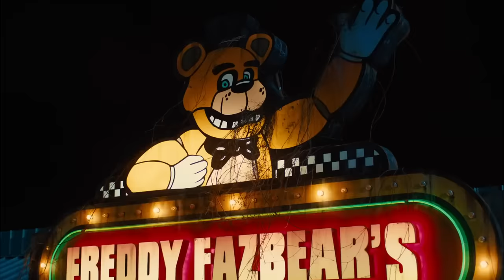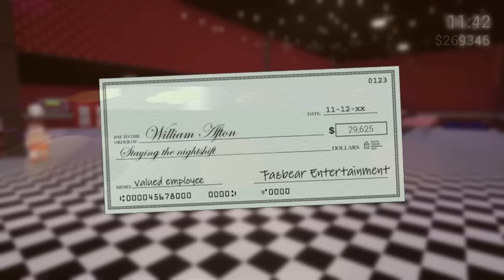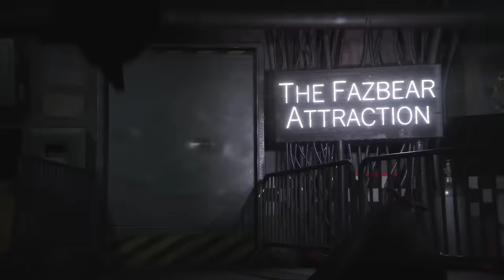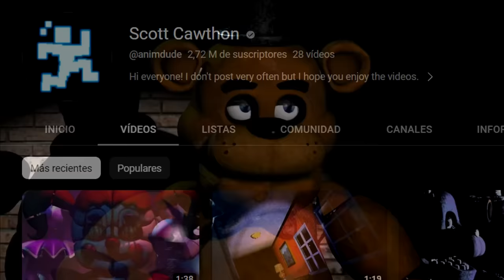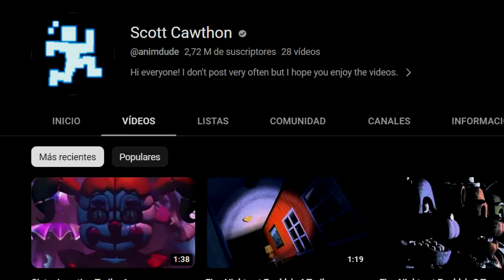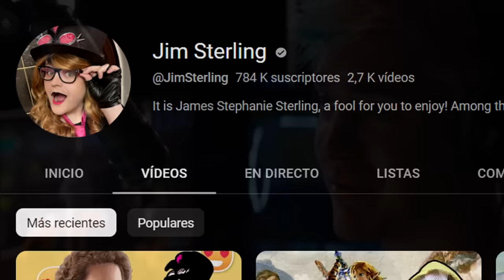Los 4 Mejores Fan Games de Five Night's at Freddy's - Pepe el Mago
Listo para descubrir Los 4 Mejores Fan Games de Five Night's at Freddy's? Acompáñame en este top!